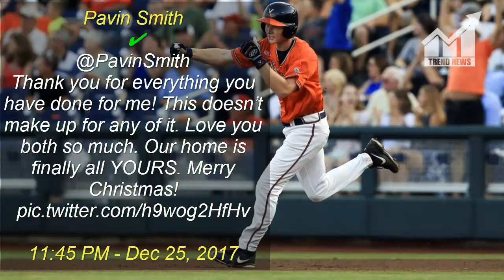D-backs draftee Pavin Smith surprises parents with mortgage payoff on Christmas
Description:
                      D-backs draftee Pavin Smith surprises parents with
                      mortgage payoff on Christmas

It wasn't a Cadillac or a Caribbean cruise.

Arizona Diamondbacks prospect Pavin Smith gave his parents a house for Christmas.

Smith, the seventh overall pick in this year's amateur baseball draft, paid off their mortgage with some of the proceeds from a $5 million bonus he earned by signing with Arizona in June.

But instead of sliding a receipt into a card to let them know, Smith wrote them a heartfelt letter, which he watched them read Monday. The first baseman then posted a video of their reactions and a message on Twitter.The 21-year-old, whose bonus matched the slot value, hit .342 with 13 home runs and a school-record 77 RBIs in 59 games as a junior at Virginia this year. He had 178 RBIs in three seasons, second most in school history.

After being drafted, Smith played for the Class A Hillsboro Hops.

This Article is Taken From "espn.com"
Author: ESPN news services